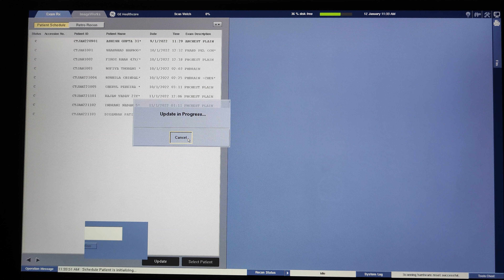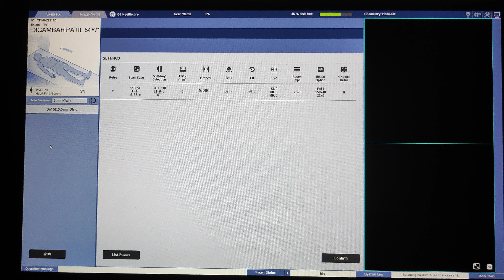How to make Bone Window recone in GE Revolution Machine's software.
In this video you will learn how to make recon of Bone window from soft window or from any other window.
All this process Done on GE Revolution Machine's software.
hope you will get some informational content from me.